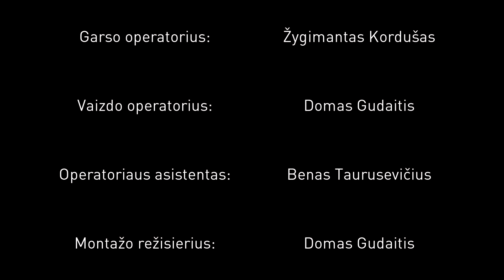Kaimo Iš Žmogaus Neišvarysi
Kaimo iš žmogaus neišvarysi- tai trumpa istorija kaip Lietuvos kaimietį, kuris šneka apie savo gyvenimo istorją, kai staiga po kiekvieno jo blogai ištarto žodžio į kadrą ateina mergina, kuri pataiso jo padarytas stiliaus klaidas ir barbarizmus. Pasakojant savo istoriją apie grūdus kaimietis neapsikentęs aprėkia merginą, kuri bandė pataisyti netaisyklingą žodį. Nuo to laiko kaimietis savo galvoje pradėjo girdėti aiškiai ir skambiai sakomus lietuviškus žodžius apie kalbos svarbą kiekvieno žmogaus pasaulyje. Kaimietis neapsikentęs nuo galvos skausmo ir joje girdimų garsų bando juos nusineštį į vandens dugną kartu su savimi. Tačiau, tai dar nepabaiga, niekas nežino kas išniro iš vandens ir ko galima tikėtis ateityje

Naudota muzika:

GDJ - Epic Orchestral Music - Tension
Klingande - Jubel (Official Video HD)
LORDE - Everybody Wants To Rule The World
Zella Day - Sweet Ophelia (Gold Fields Remix)
FAUL - Changes (Feat Wad Ad)

Video klipuke aiškiai matosi filmavimo klaidos, dėl to visą kaltę prisiima Domas Gudaitis